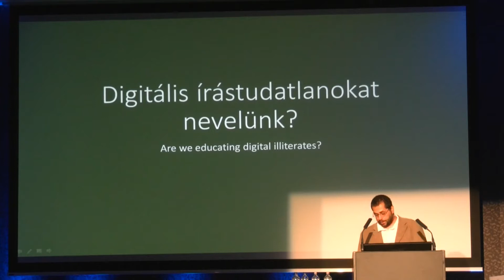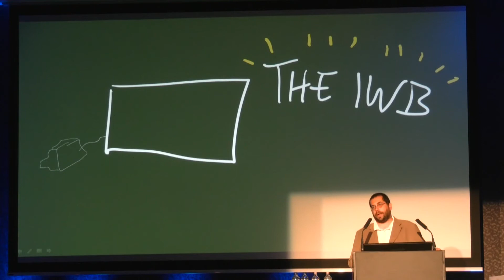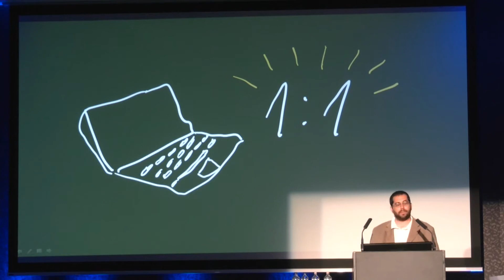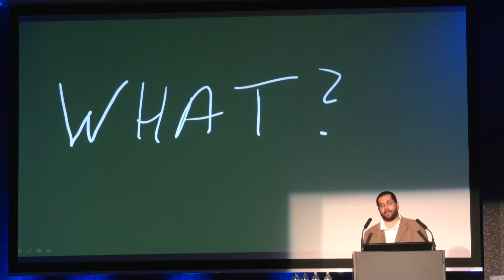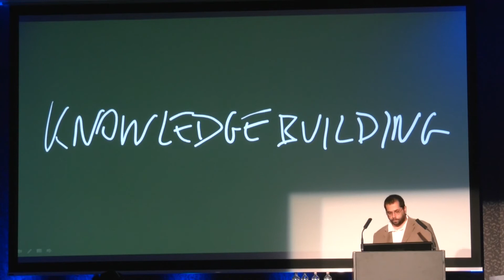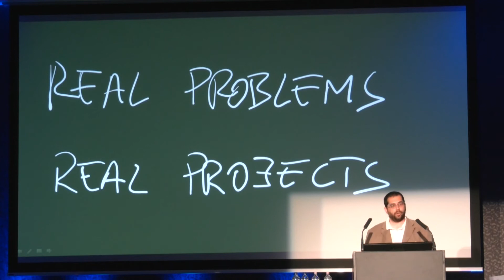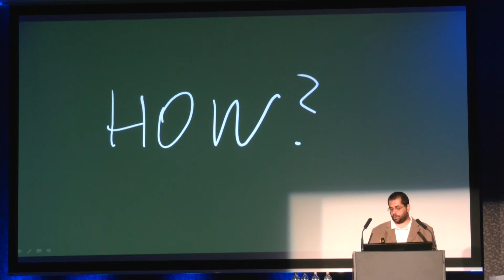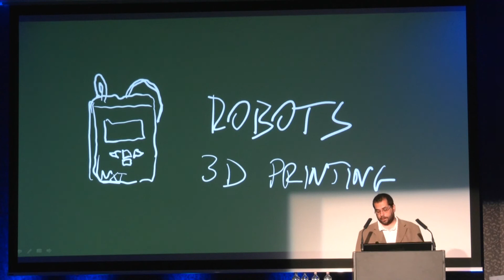IVSZ MENTA2015 - Helyzetkép a magyar digitális oktatásról - Nádori Gergely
Digitális írástudatlanokat nevelünk? Helyzetkép a magyar digitális oktatásról - Nádori Gergely, Alternatív Közgazdasági Gimnázium / Tanárblog